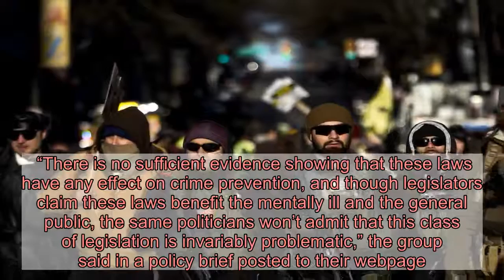36 Virginians’ Firearms Seized Under New Law